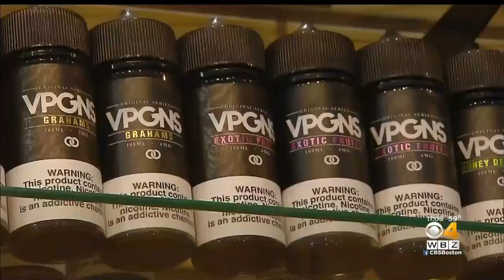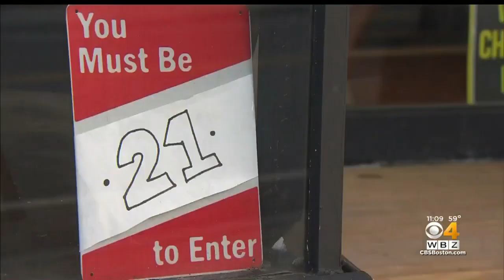Vape Stores Reeling From Statewide Ban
Stores that sell vaping products could be forced to shut down for good. WBZ-TV's Juli McDonald reports.